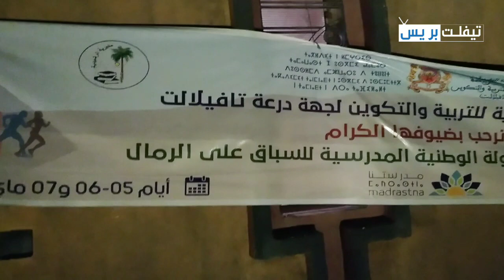استقبال المشاركين في البطولة الوطنية المدرسية لسباق الرمال بالإقامة السياحية بزاكورة